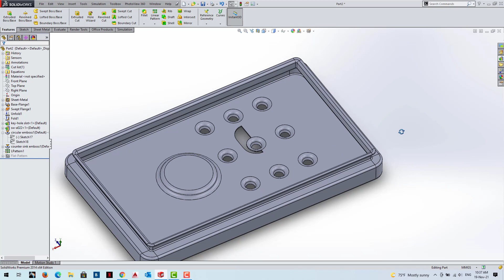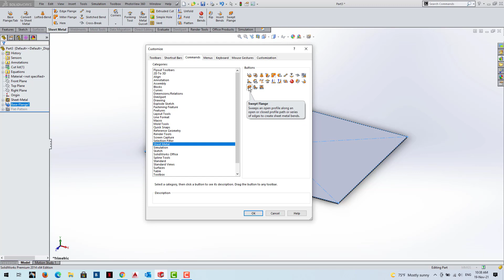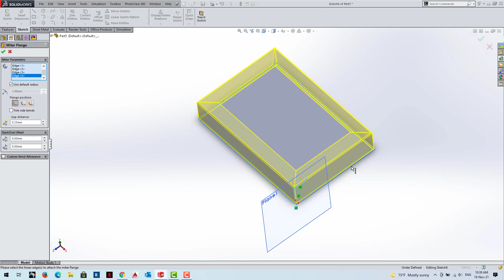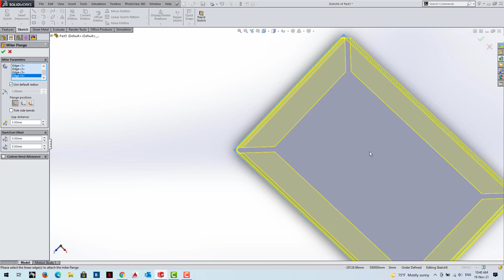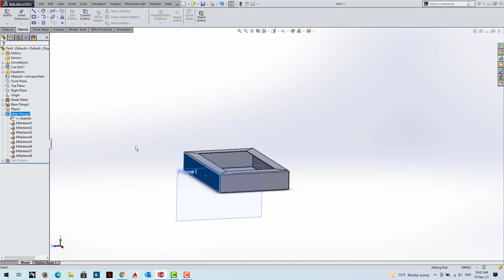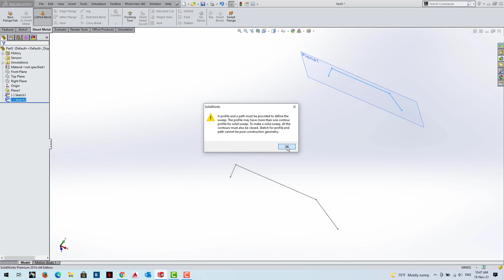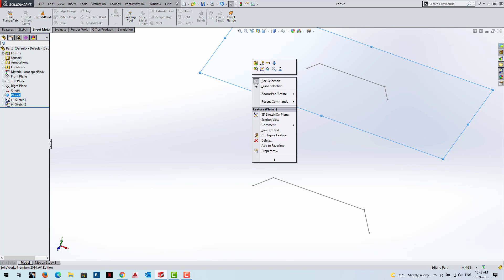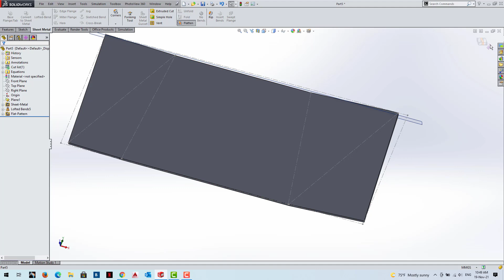Sheet Metal 3 - Solidworks